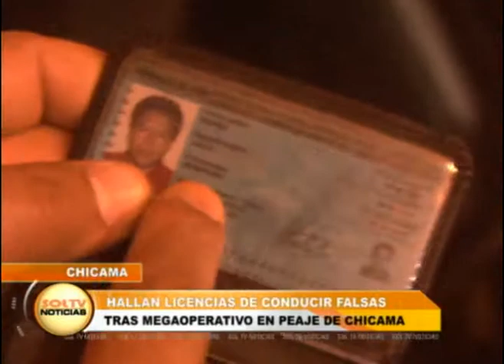Hallan drogas y licencias de conducir falsas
Policías de las divisiones de inteligencia, fiscal, robo de vehículos, requisitoria y canina realizaron mega operativo en el peaje Chicama.